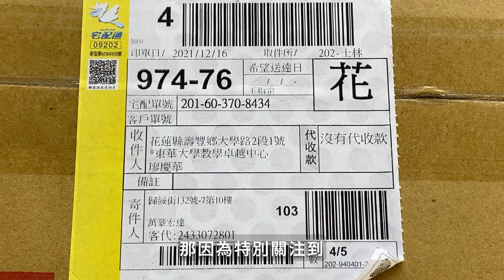萬豪宏達捐贈10盞護眼台燈給瑞穗國中的學生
中華民國111年1月10號，瑞穗團委會楊道明楊會長偕同瑞穗國中的羅仁遠羅會長，在許俊傑許校長的協助下，帶著一批來自台北的萬豪宏達有限公司所捐贈的價值4萬多元的10盞護眼台燈，送给母校瑞穗國中的學弟學妹們使用。

據楊道明會長介紹，這些台燈是來自企業家的愛心。因為關注到青少年所謂的視力保健的問題，希望透過捐贈好的護眼台燈，對學弟學妹們的視力能夠做一些更好的照護。在他的接洽下，聯絡到萬豪宏達，請他們提供了10台的很好的台燈，希望籍此幫助偏鄉地區的孩子。

據許俊傑許校長介紹，上個禮拜委託各班的老師向學生詢問家裡面是否真的很需要台燈幫助學習，結果有些班級沒有學生索取，也有學生表示家裡共有8個兄弟姐妹，想要兩盞台燈改善學習環境。